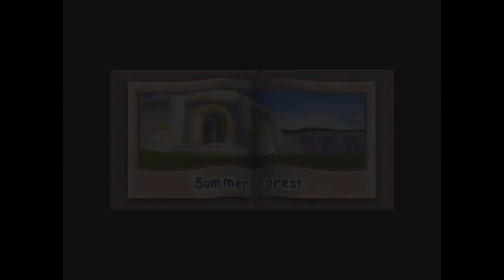Lets Play Spyro 2: Ripto's Rage: Orb Collecting!: Ep7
Feel free to add me on Xbox One @ Lasidora
Twitter to stay up to date on my vids @ LasidoraGT